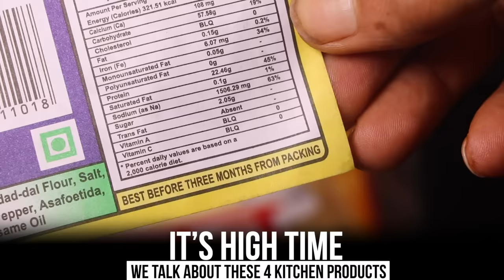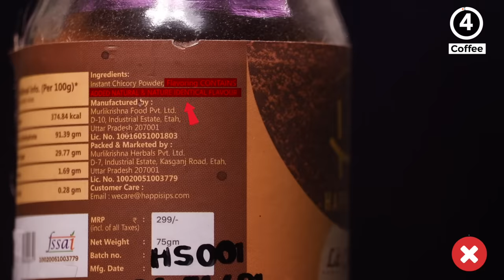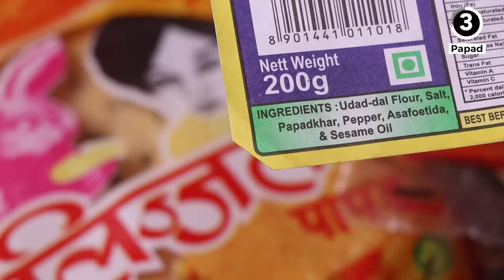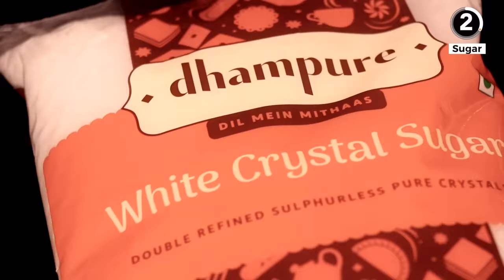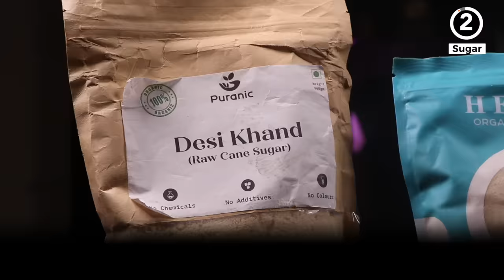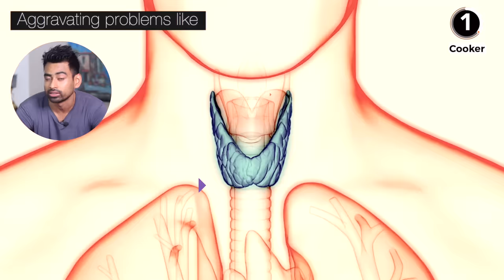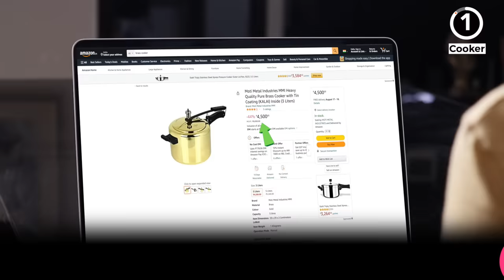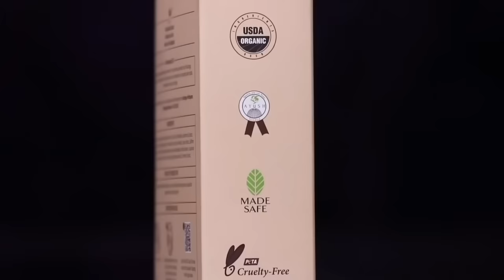4 Products in Your Kitchen You Should Throw Away (With Healthier Alternatives)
4 Products in Your Kitchen that You Should Throw Away (With Healthier Alternatives)

In this video, I am going to share with you 4 kitchen products that you throw away immediately. Most of these products are used daily and pose some serious health risks. It’s high time we talk about them as I can assure you that most of you would be using 2 out of these 4 products on a daily basis. We will discuss why these products are harmful and how easily you can switch to healthier alternatives.

01:17 - #4 Product in your kitchen that you should throw away immediately - The healthier alternative to this product might become your next favourite. You will get the health benefits without having to compromise on the taste.
03:49 - #3 Product in your kitchen that you should throw away immediately - This is an easy switch. Better than most commercial variants, taste-wise it is arguably the best.
05:37 - #2 Product in your kitchen that you should throw away immediately - Another easy yet important product to switch for health.
08:15 - #1 Product in your kitchen that you should throw away immediately

Roasted Chicory Powder (option 1 - Rs 590/1kg)
Roasted Chicory Powder (option 2 - Rs 197/200g)
Roasted Chicory Powder (option 3 - Rs 98/100g)
Roasted Chicory Powder (option 4 - Rs 479/1kg)
Lijjat Papad (All flavours - Rs 252/4x200g)
Lijjat Udad dal papad (Rs 64/200g)
Lijjat Moong dal papad (Rs 70/200g)
Desi Khand (option 1 - Rs 199/900g)
Desi Khand (option 2 - Rs 420/3x1kg)
Desi Khand (option 3 - Rs 212/900g)
Desi Khand (option 4 - Rs 540/6x800g)
Desi Khand (option 5 - Rs 565/6x500g)
Brass Cooker (option 1 - Rs 4800/3 Litres)
Brass Cooker (option 2 - Rs 5800/5 Litres)
Brass Cooker (option 3 - Rs 6000/5 Litres )
Brass Cooker (option 4 - Rs 6899/3 Litres )
Note - It is my advice that you try buying a brass cooker offline as you may get it at a better price.
Stainless Steel Cooker (option 1 - Rs 2820/3 Litres)
Stainless Steel Cooker (option 2 - Rs 3249/5 Litres)
Stainless Steel Cooker (option 3 - Rs 2280/3 Litres)
Stainless Steel Cooker (option 4 - Rs 1592/3 Litres)
Stainless Steel Cooker (option 5 - Rs 1499/5 Litres)

10:39 - Segment Partner - Ayuga Kumkumadi Skin Radiance Face oil

Fit Tuber